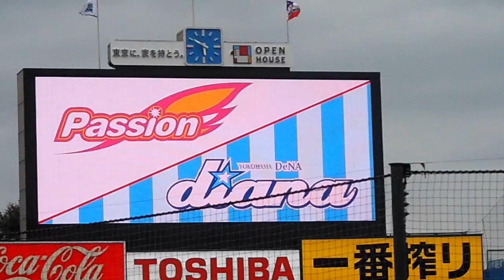Passion & diana "DREAM PARK" JUL.9,209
イニング間に行われた"DREAM PARK"。